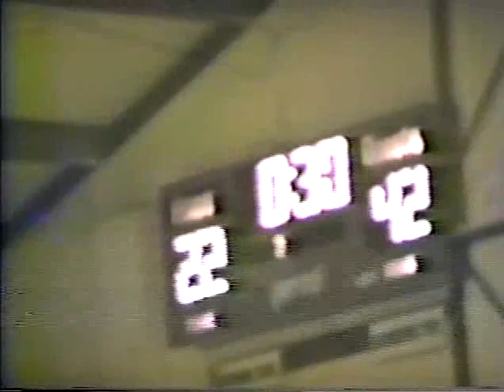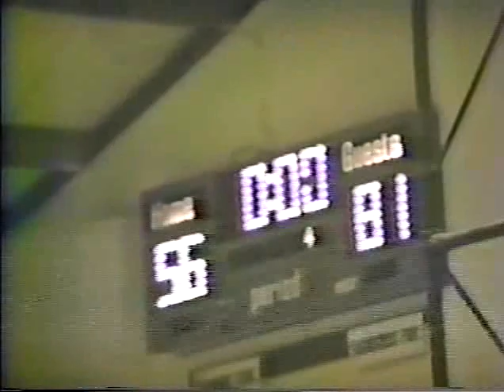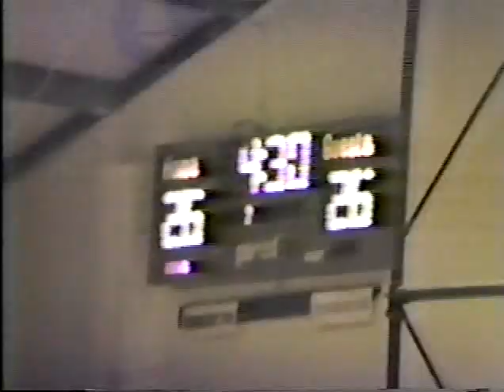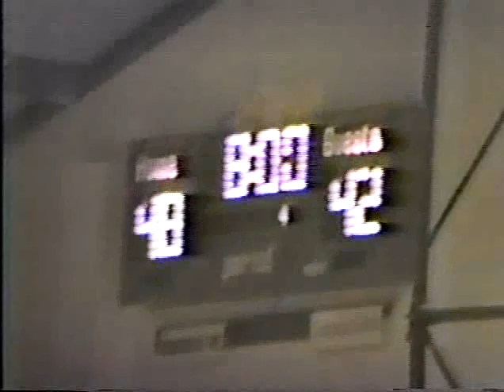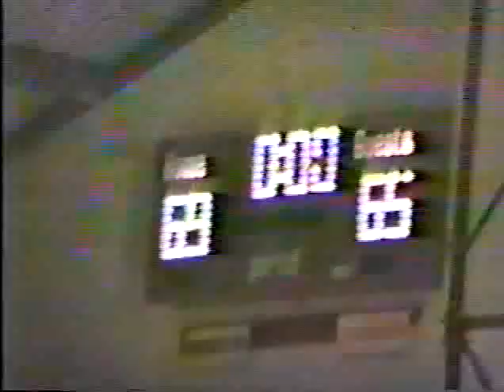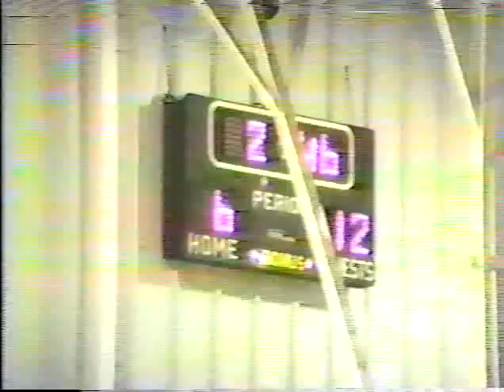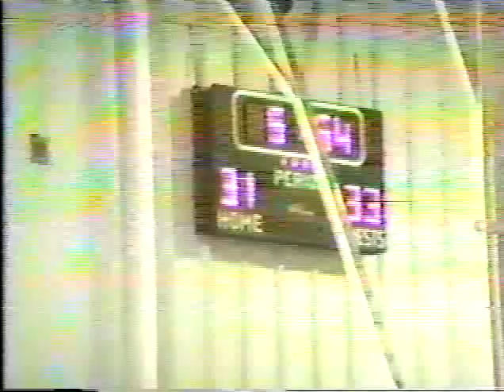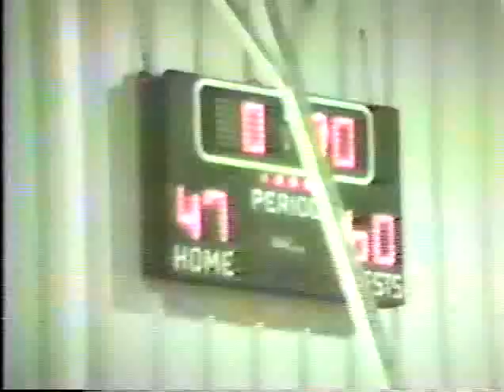"1984 REGIONAL FINAL" - 2:10:00 MARK OF THE VIDEO - #9 BCS VS. #4 SHORECREST PREP - FEB. 1984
1980'S "CLASSIC SERIES"  -  GREAT VIDEO THANKS TO '80'S PINELLAS SCHOOL BALL LEGEND STEVE LOGEMANN PROVIDING THE GAME TAPE!

1)  SHORECREST WIN OVER KESWICK CHRISTIAN

2)  SHORECREST "STUNNING" DISTRICT CHAMPIONSHIP WIN OVER DEFENDING STATE CHAMPION SARASOTA BOOKER!

3) 2:10:00 - BAYSHORE CHRISTIAN DEFEATS SHORECREST 60-47 IN THE CLASS 1A REGIONAL FINAL. ON THE WAY TO THE STATE FINAL FOUR AND FACING FUTURE NC STATE WOLFPACK AND NBA PLAYER CHRIS CORCHIANI!